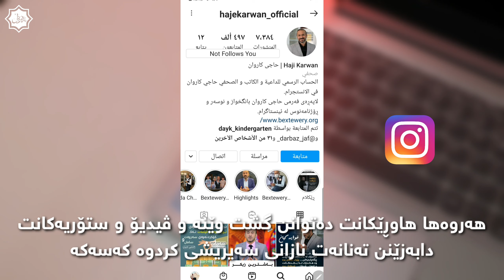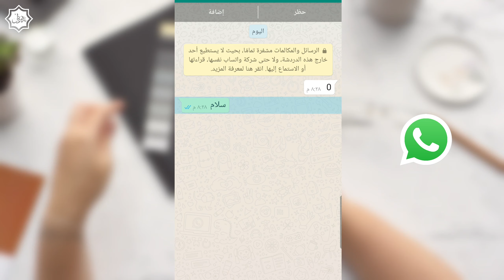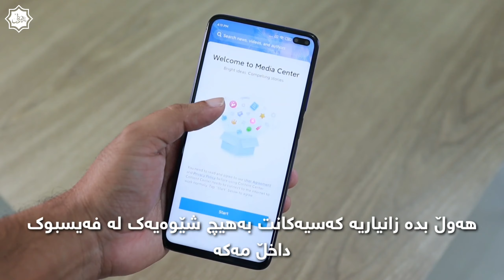چەند نهێنیەکی نوێی مەترسیداری ئینستگرام و فەیسبوک و واتس ئەپ